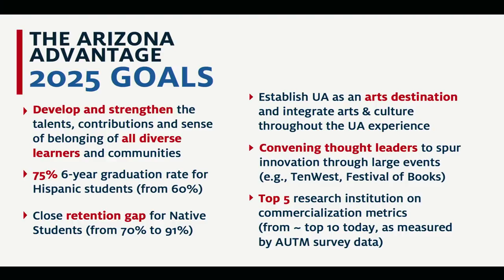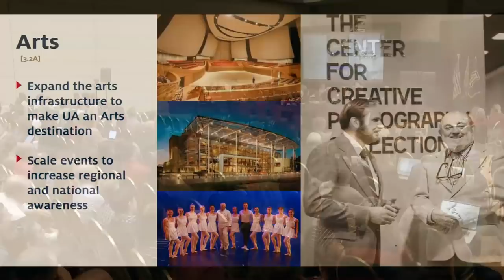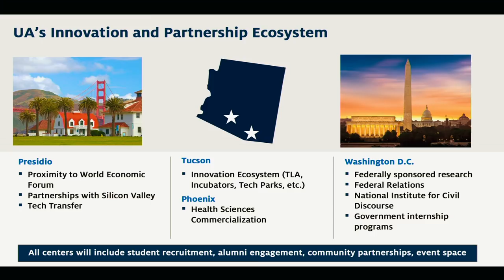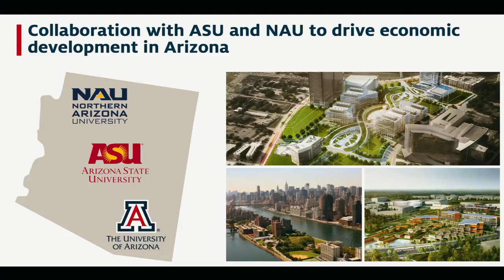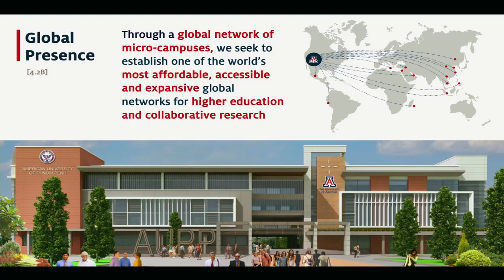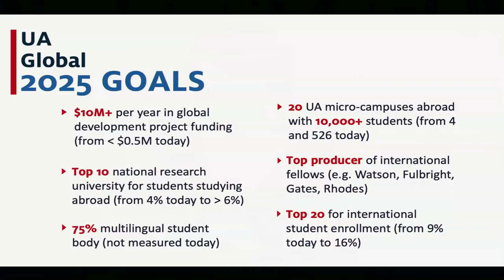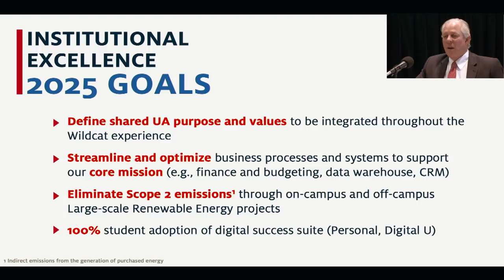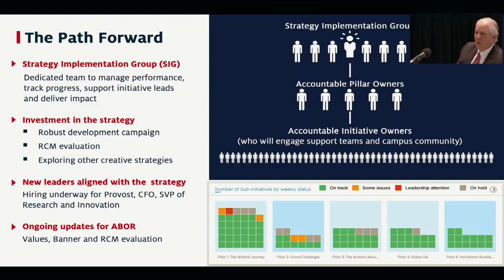2018 ABOR OFR Session 2 of 2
The Arizona Board of Regents unanimously accepted
the new strategic plan for the University of Arizona following this detailed presentation by UA President Robert C. Robbins

The plan capitalizes on the research and discovery strengths of the university in tackling global grand challenges, while ensuring students are prepared to be innovative, adaptive learners in an ever evolving world. It also embraces the UA’s original mission as a land grant university to serve the diverse population of our state in ways that meet the unique needs of Arizonans.

“Over the past year, more than 10,000 students, faculty, staff, alumni, elected officials and supporters shared their time and talents in collaborative dialogue about our future as an institution,” said UA
President Robert C. Robbins. “I am incredibly grateful for the collective insight that has led to a bold, distinctive and differentiated vision for the UA.”